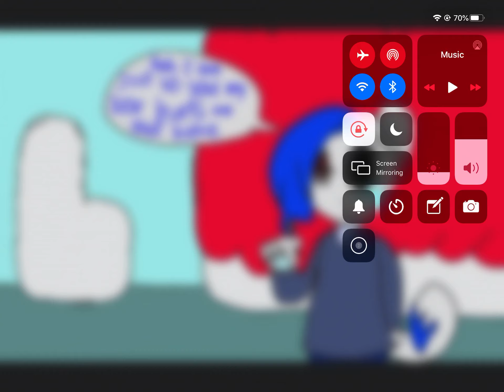Husky is hiding his Scar ( vore or sad role play )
You can play as a fnf character or your oc